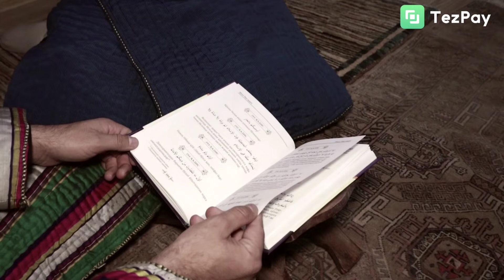11-НОЯБР НАМАНГАН МАШИНА БОЗОРИ КОБАЛЬТ ЖЕНТРА НЕКСЯ АЗИЗУЗ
Видео-қўлланмани кўриш учун бу ерни босинг.